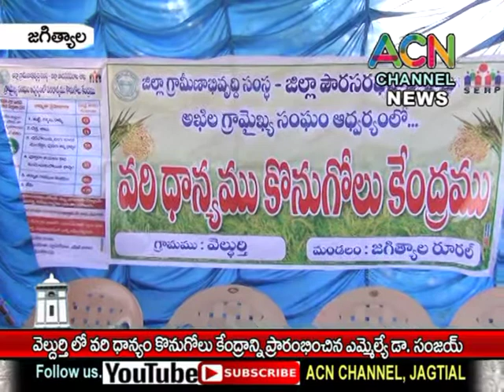జగిత్యాల : వెల్దుర్తి లో వరి ధాన్యం కొనుగోలు కేంద్రాన్ని ప్రారంభించిన ఎమ్మెల్యే డా. సంజయ్